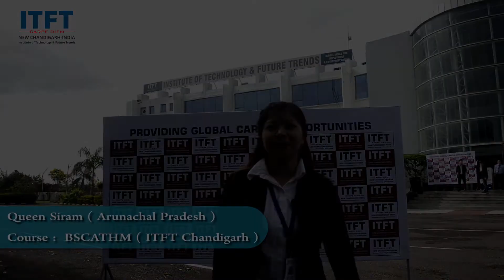ITFTStudent Queen Siram Course: BSCATHM